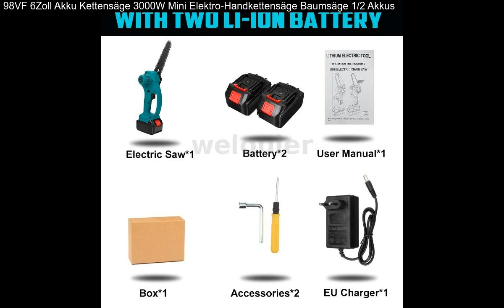98VF 6Zoll Akku Kettensäge 3000W Mini Elektro-Handkettensäge Baumsäge 1/2 Akkus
98VF 6Zoll Akku Kettensäge 3000W Mini Elektro-Handkettensäge Baumsäge 1/2 Akkus: 98VF Elektrische Schnurlose Einhandsäge Kettensäge Holzbearbeitung W/ Akku Kit. Spannung: 98VF. 1 x Elektrische Kettensäge. Elektrischer Antrieb: Starker Magnetmotor. Stecker: EU-Stecker. 1 x Schraubendreher.